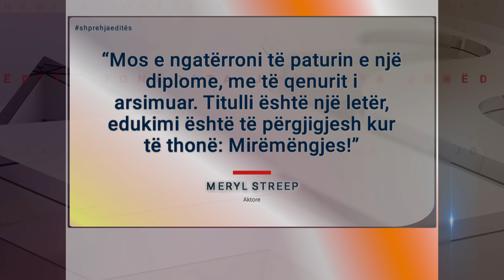Meryl Streep feston 73-vjetorin, njihet si "aktorja më e mirë e brezit të saj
Mary Louise Streep është cilësuar nga media si "aktorja më e mirë e gjeneratës së saj". Karrierën e saj si aktore, Streep e ka filluar në New York gjatë viteve ‘60, në disa shfaqje të Broadway-it. Ndërsa në ekranin e madh, aktorja debutoi gjatë viteve ‘70 me rolin e parë filmik në dramën e “Julia”.